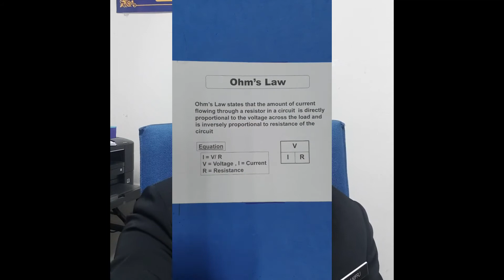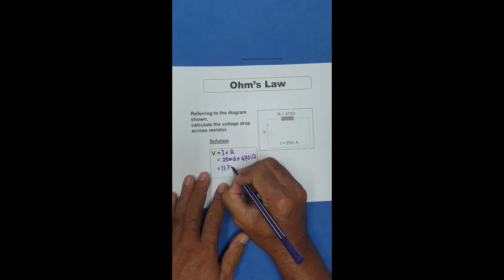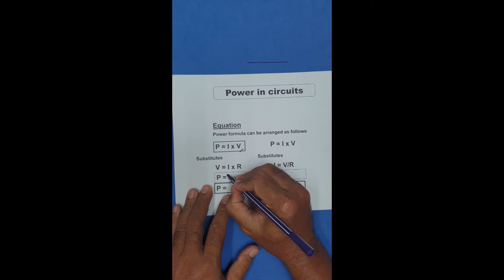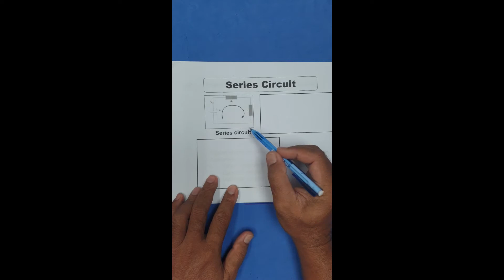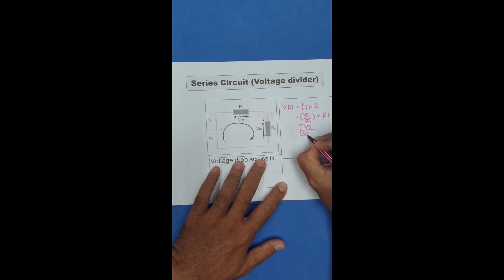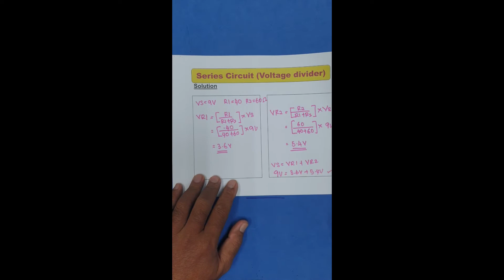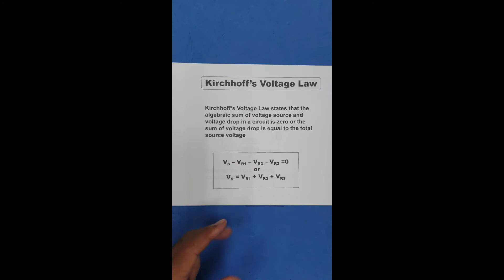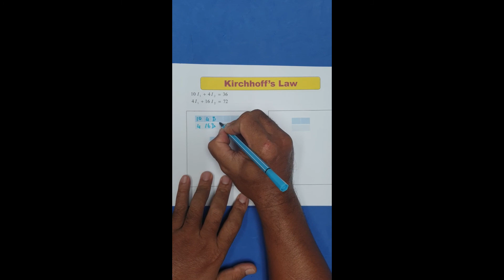EB025 Basic Engineering. 2.4 Ohm's Law. 2.5 Kirchoff's Law